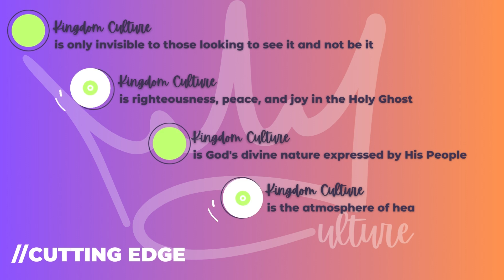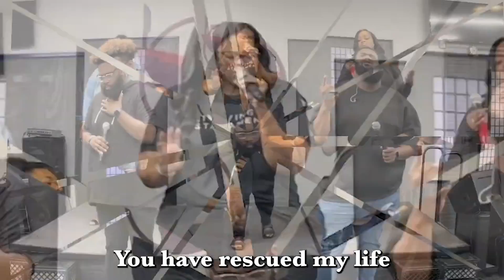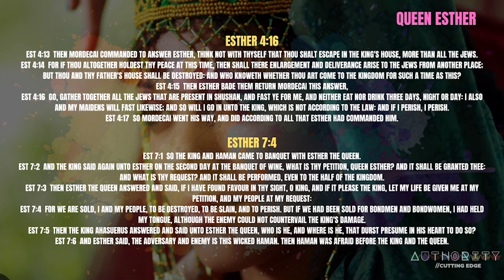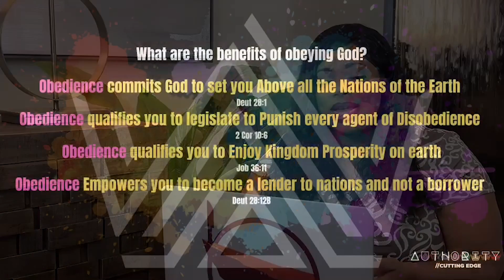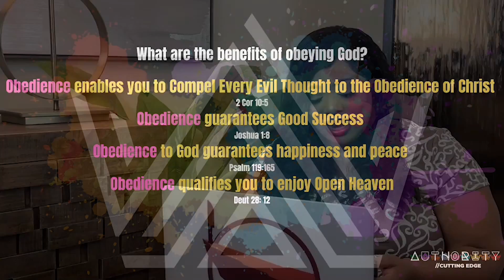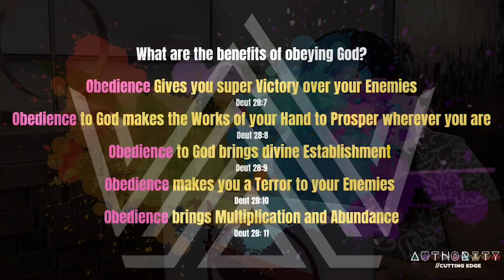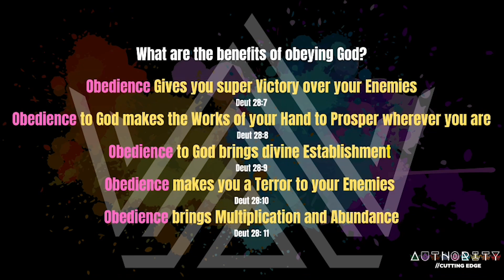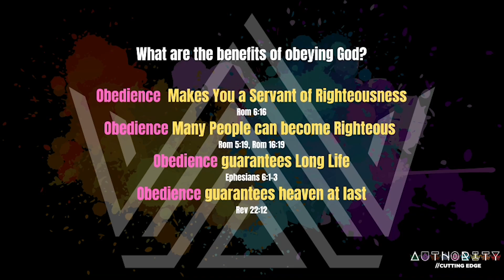Cutting Edge Global Sunday Worship Service | Authority| Obey| Aug 6, 2023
Welcome to Cutting Edge Global Sunday Worship Experience!!!

Join us for service in person and live every Sunday at 12pm (CST), Wednesday’s for Arrow Network Prayer at 6am (CST), and Midweek Cut Bible Study at 6:30pm.

We would love to hear how God is touching your life through this ministry!

If you would like to sow into Cutting Edge Global you can give the following ways:

Thank you in advance for your generous giving!

For more information about Cutting Edge Global,